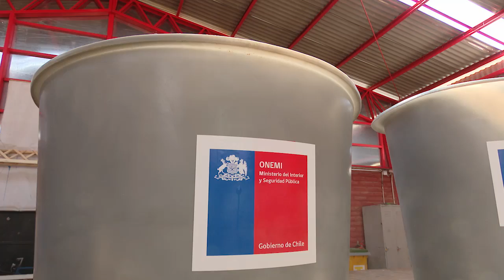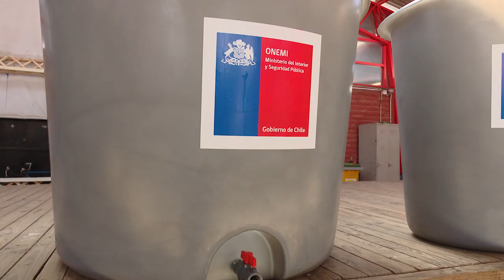Entrega de Contenedores de Agua Potable a Familias de Rinconada de Alcones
Intendente de la región de O'Higgins, Juan Ramón Godoy Muñoz, y autoridades regionales hicieron entrega a 138 familias del sector de Rinconada de Halcones, en la comuna de Marchigüe, estanques contenedores de agua de 200, 500, 1000 y 2000 litros a familias con problemas de déficit hídrico.